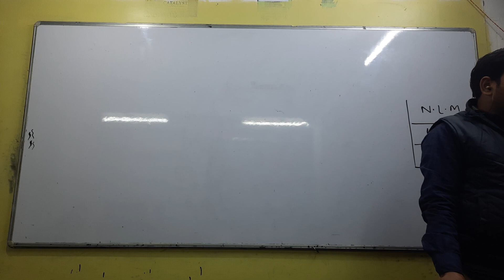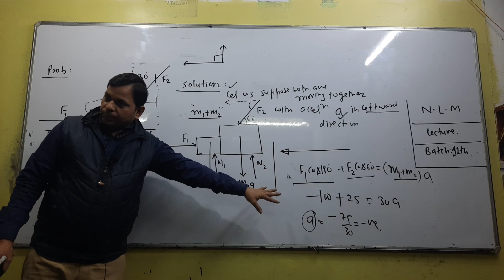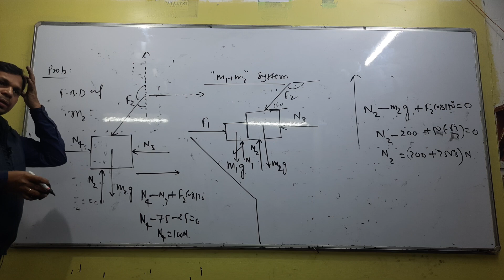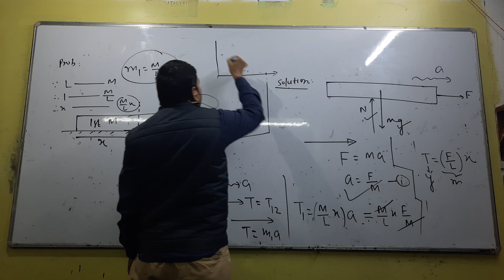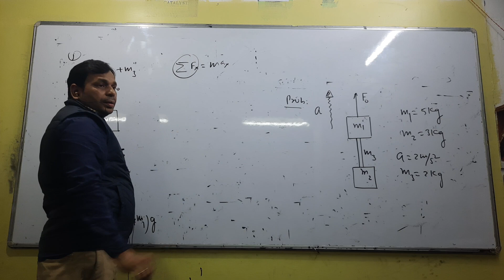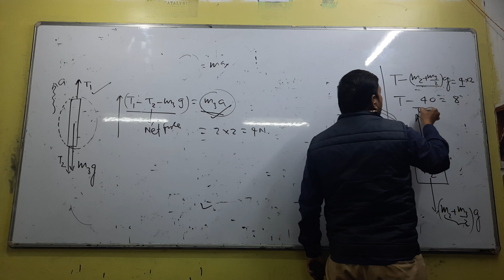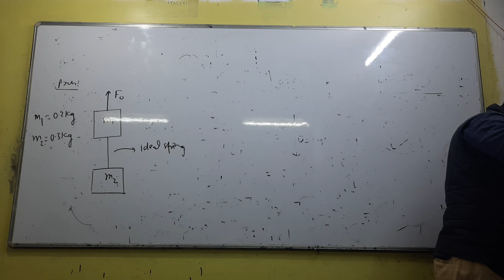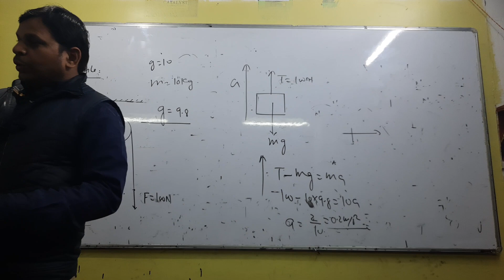NLM LECTURE 7 11th CLASS